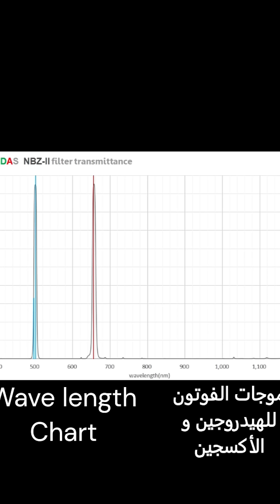pacman Nebula NGC 281سديم باك مان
Having good times all night taking pictures of the night sky, that's something I love ❤️
 المحلات العالمية لمعدات  تصوير السماء أفلييت لنك